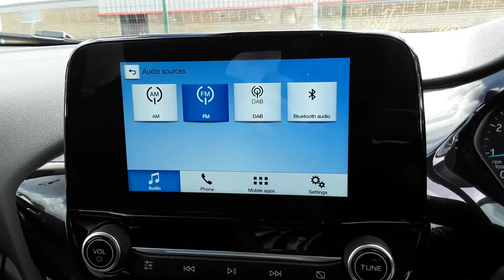MC17VXY Ford Fiesta 1.0 EcoBoost Zetec 5dr